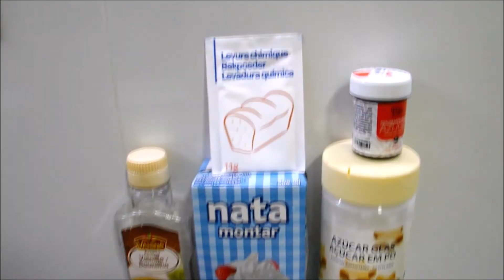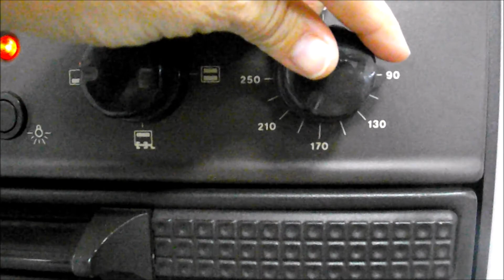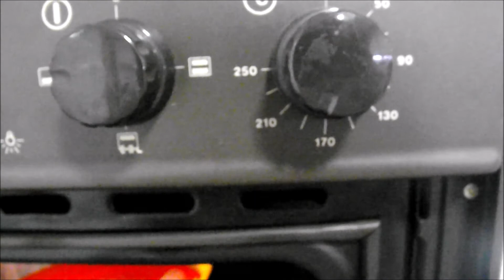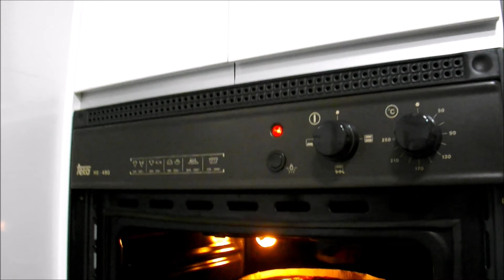TARTA SAN VALENTIN TERCIOPELO ||COCINA CON PILAR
Prepara esta sencilla tarta de San Valentín o día de los enamorados efecto terciopelo, sin necesitar un molde especial rellena de nata montada y con pocos ingredientes que solemos tener en casa.

INGREDIENTES
3 huevos
175 ml leche
75 ml aceite girasol o vegetal
170 gr azúcar
240 gr harina
500 ml nata para montar, crema para batir o crema de leche
colorante rojo
4 cdas azúcar glas
1cda vainilla
11gr/1 sobre levadura o polvo de hornear